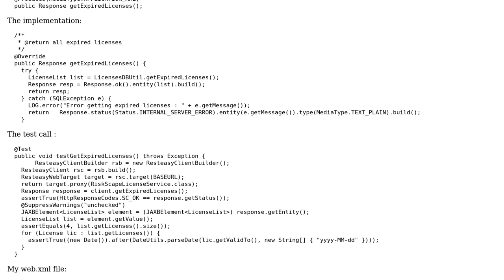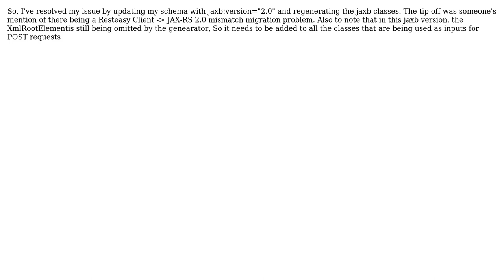Replacing ProxyFactory with RestEasyWebTarget does not work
With thanks & praise to God, and with thanks to the many people who have made this project possible! You are responsible for your own actions.